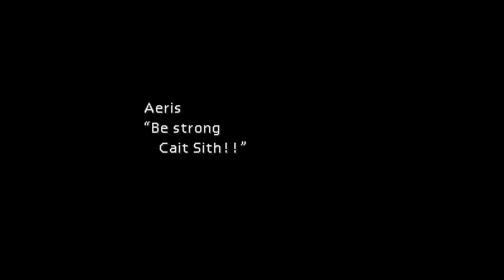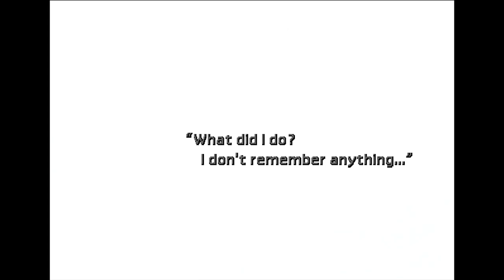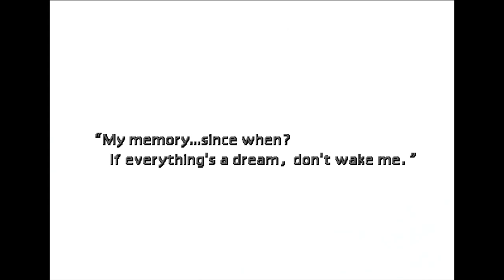Let's Play Final Fantasy VII [Blind]: Part 53 - Mind Over Materia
After banging our heads into a wall and having Cait Sith ship a fresh set of parts with same day delivery, he goes and does that!  Should've worn that tin foil helmet.  Can't control what he can't microwave.